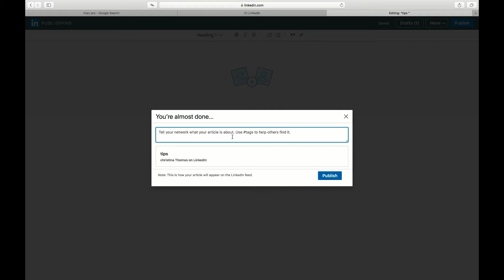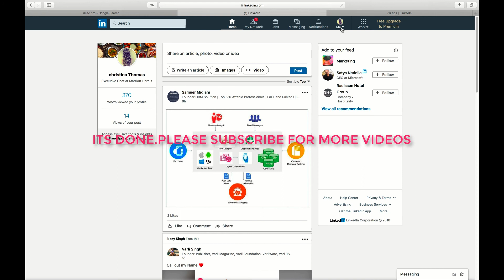HOW TO CREATE AN ARTICLE ON LINKEDIN